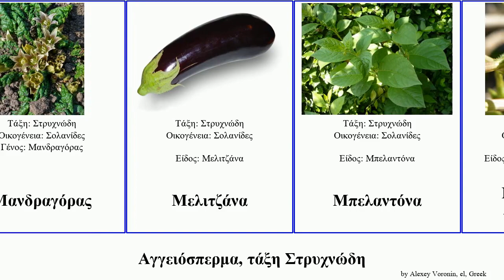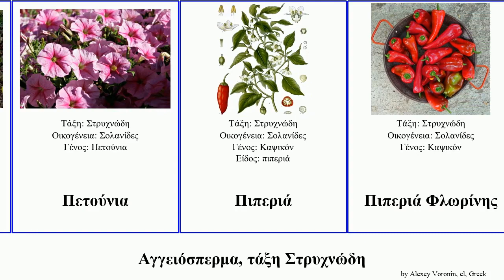Αγγειόσπερμα, τάξη Στρυχνώδη angiosperms Πιπεριά Νικοτιανή Μανδραγόρας Λύκιο Βρουνφελσία Solanales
Αγγειόσπερμα τάξη Στρυχνώδη.
angiosperms of Order Solanales, language: el.

Βρουνφελσία
Γερούλι
Γλυκοπατάτα
Δατούρα
Καψικόν
Κεράσι της Ιερουσαλήμ
Λύκιο το Ευρωπαίο
Λύκιο το σινικό
Μανδραγόρας
Μανδραγόρας
Μελιτζάνα
Μπελαντόνα
Νικοτιανή η λεπτυσμένη
Νικοτιανή ο ταμπάκος
πατάτα
Περικοκλάδα
Περιπλοκοειδή
Πετούνια
Πιπεριά
Πιπεριά Φλωρίνης
Σολανόν το ελαιαγνόφυλλον
Σολανώδη
Στραμώνιο
Στρυχνώδη
Στύφνο
Τομάτα
Φυσαλίς η περουβιανή